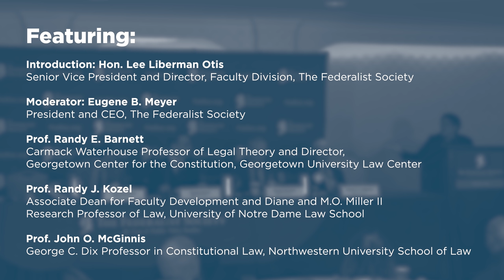Originalism and Stare Decisis [22nd Annual Faculty Conference]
On January 3-4, 2020, the Federalist Society hosted its 22nd annual Faculty Conference at the Omni Shoreham Hotel in Washington, DC. The first panel discussed "Originalism and Stare Decisis".

Sometimes the original meaning of the Constitution conflicts with or points in a different direction from the Supreme Court's precedents.  When that happens, what is the role of stare decisis? To what extent is stare decisis consistent with or at odds with originalism? What should an originalist Court do with non-originalist precedent?  What exactly does stare decisis commit a court to follow? Do the Supreme Court’s past practices or its duty to follow its precedents differ from inferior courts’ duty to heed Supreme Court decisions?

Featuring:

-Introduction: Lee Liberman Otis, The Federalist Society

-Moderator: Eugene B. Meyer, The Federalist Society

-Prof. Randy E. Barnett, Georgetown University Law Center

-Prof. Randy J. Kozel, Notre Dame Law School

-Prof. John O. McGinnis, Northwestern University Pritzker School of Law